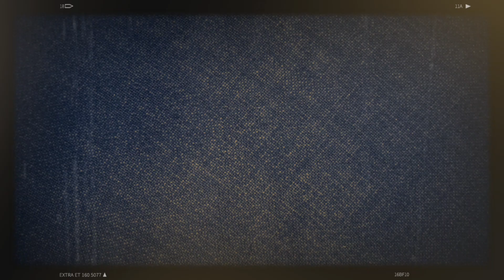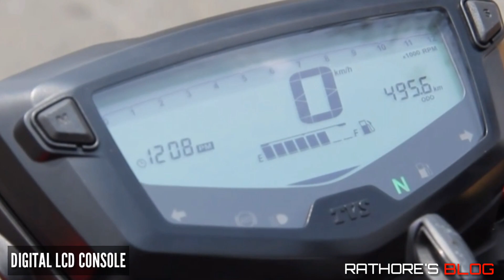TVS Apache 160 4V ABS Launched.. All Details in Hindi | Rathore's Blog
Namaskar Dosto, TVS Apache 160 4V ABS Launched. To yahi hai hamara aaj ka topic. Ji han Dosto Tvs Apache 160 Ki ABS launch kar di gayi hai aur ABS ki wajah se bike ki price v badh gayi hai. Iss bike se judi saari details maine iss video me share ki hai ummid karta hu aapko ye video pasand ayegi.

                    Y&V - Back in Time